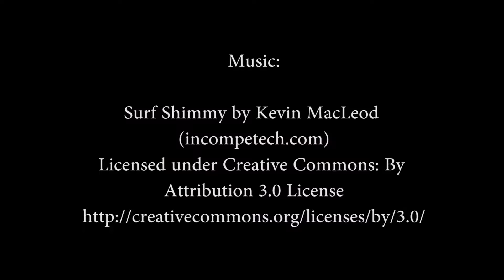Embellishing the Fish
This video shows a timelapse of the fish embellishment for the Embellished Fish DIY Card Tutorial